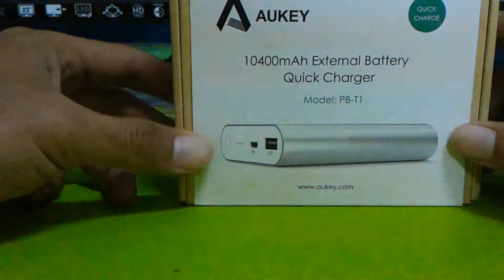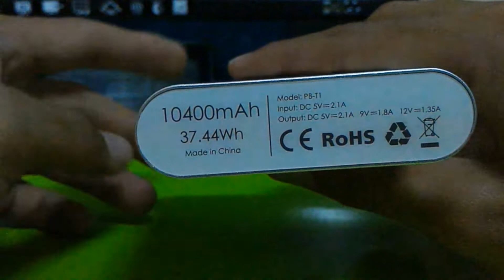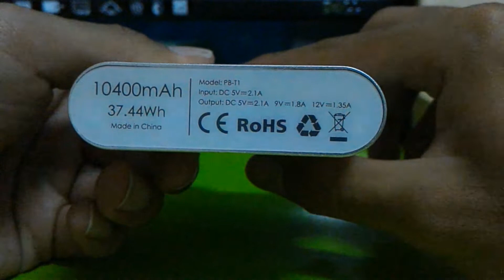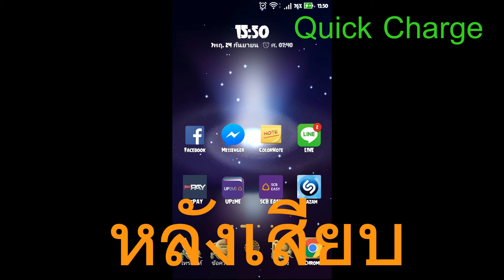Review Aukey 10400mAh Quick Charger (TH)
ซื้อใช้เอง ไม่มีสปอนเซอร์ นะจ้ะ

ศึกษาก่อนซื้อเอาไว้ดูเป็นตัวอย่างครับ

และ

และอีกทางเลือก

By NJ Challeng Crew